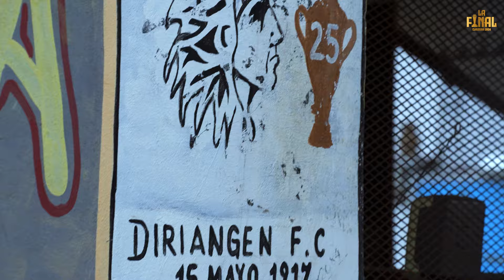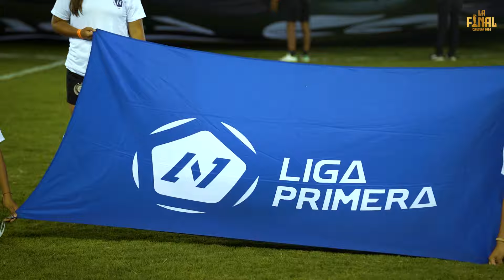🎞️ 𝗘𝗽𝗶𝘀𝗼𝗱𝗶𝗼 𝟐 | 𝗟𝗮 𝗚𝗿𝗮𝗻 𝗙𝗶𝗻𝗮𝗹: 𝗗𝗶𝗿𝗶𝗮𝗻𝗴𝗲́𝗻 𝘃𝘀 𝗥𝗲𝗮𝗹 𝗘𝘀𝘁𝗲𝗹𝗶́